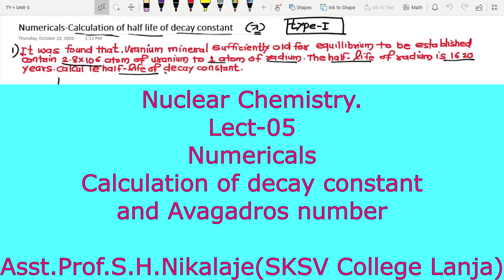Nuclear Chemistry Lect 05